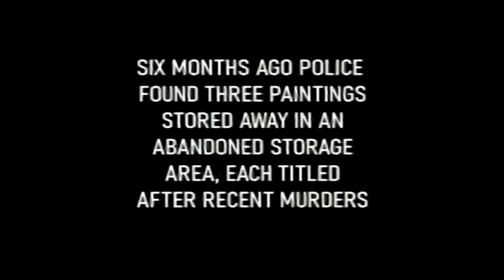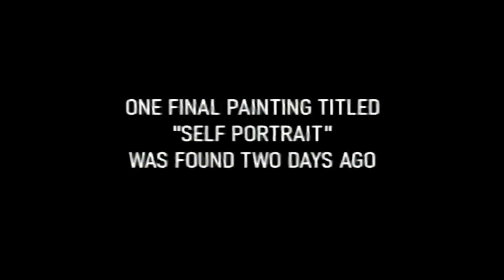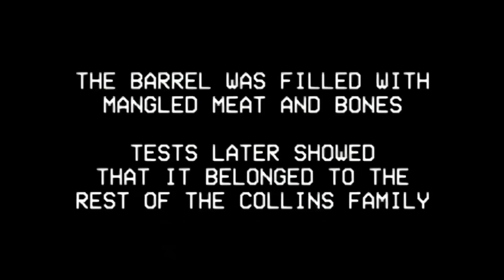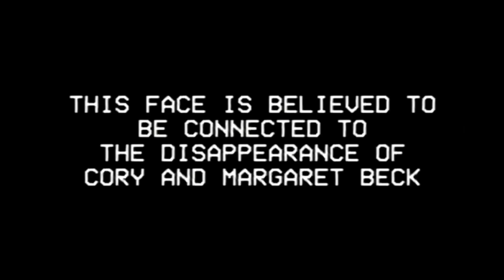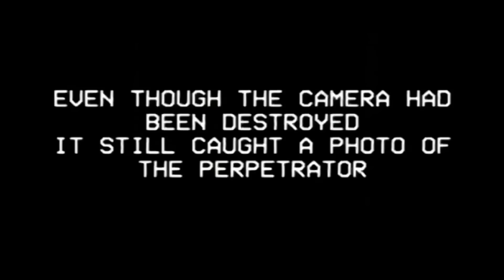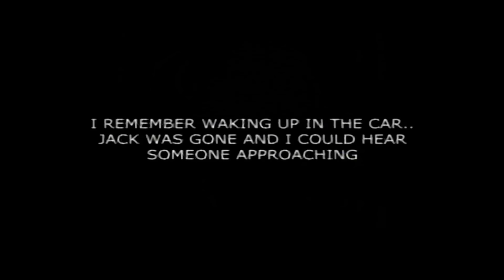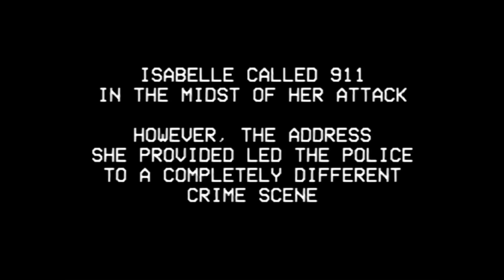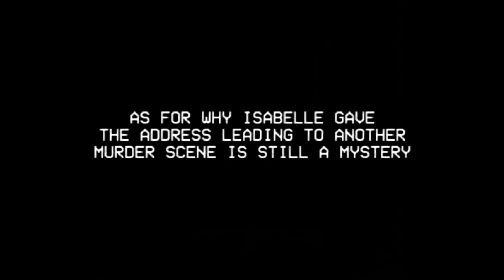urbanSPOOK DISTURBING STORY EXPLAINED (ANALOG HORROR)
urbanspook analog horror explained. Urbanspook is a crime analog horror series.